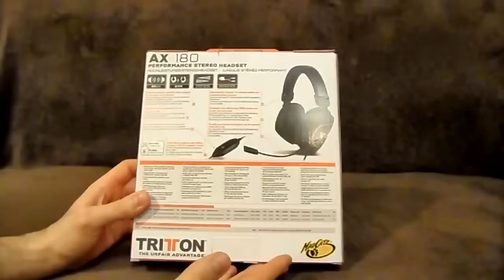Xbox 360: Unboxing sluchawek Tritton AX180 - HD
Boys Noize - & Down